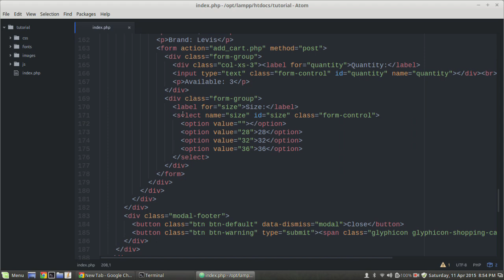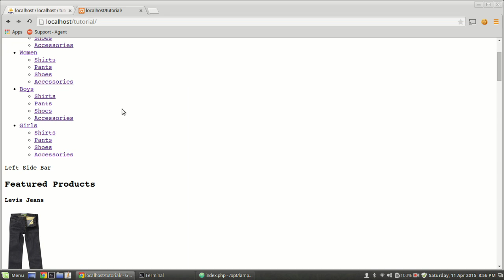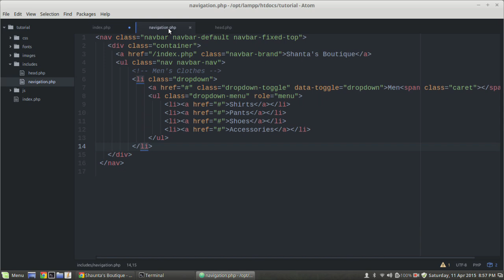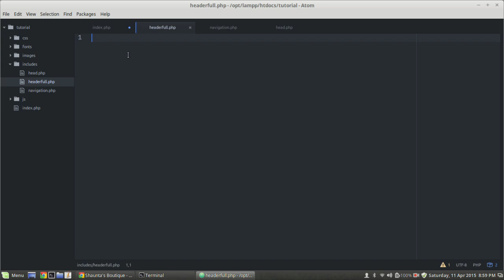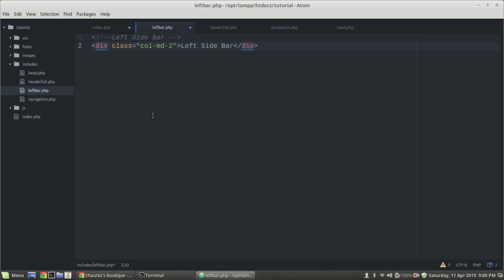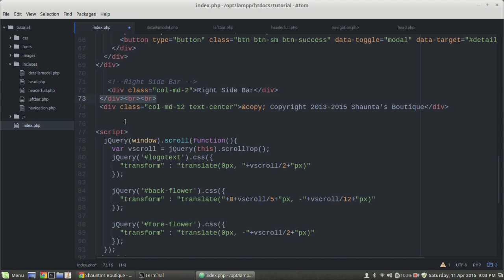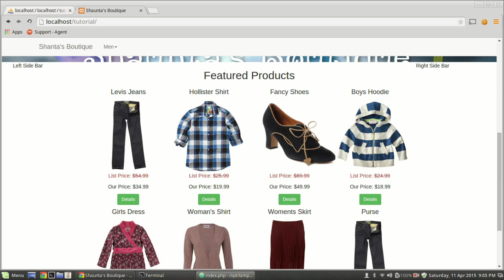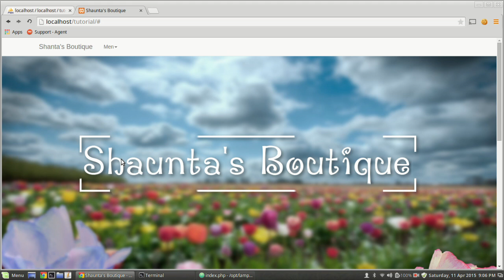PHP eCommerce 4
In this video we organize our code to make maintenance and updates very easy.